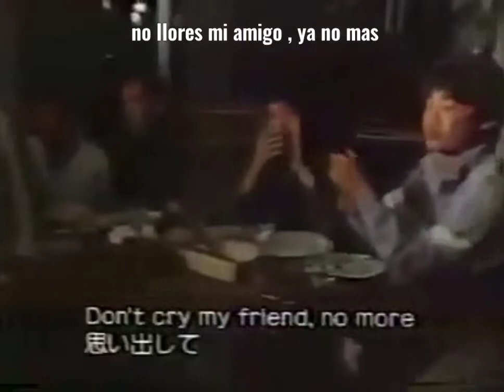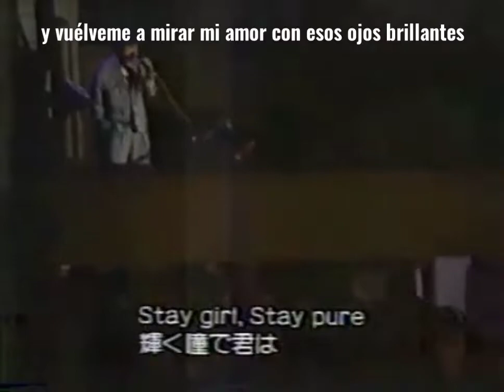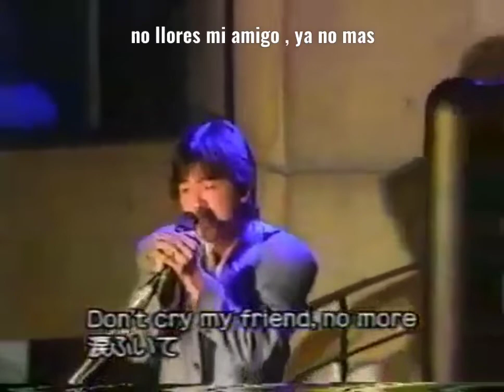carlos toshiki- stay girl stay pure sub español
creditos de letra a su respectivo dueñ@ n.n